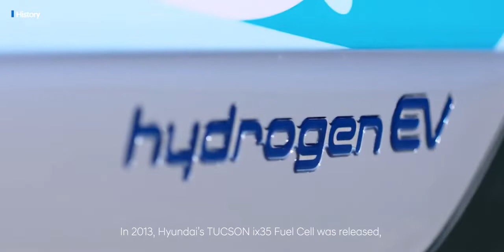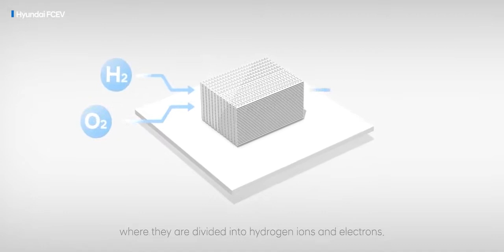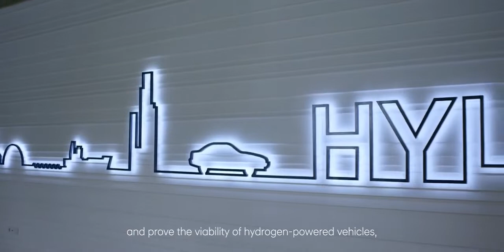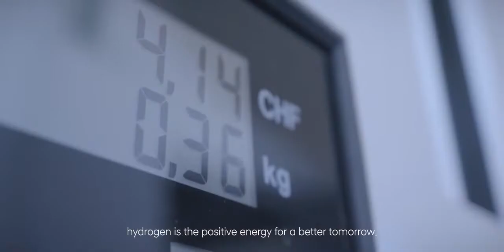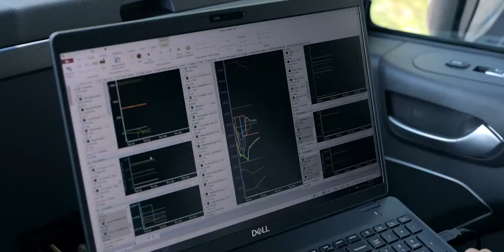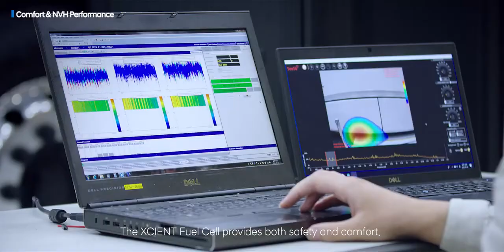טכנולוגיית תא הדלק של יונדאי - במכוניות, אוטובוסים ומשאיות מונעות מימן. בקרוב מאוד גם אצלנו בישראל!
כלמוביל, בזן וסונול הודיעו על התחלת פעילות בתחום תשתית הנעת המימן, כאשר שלושת החברות החלו בשת"פ בייצור מימן, הפצתו בתחנות תדלוק ויבוא משאיות מונעות מימן - כבר ברבעון השלישי של 2022. לכתבה המלאה